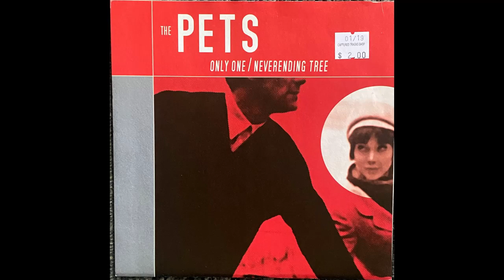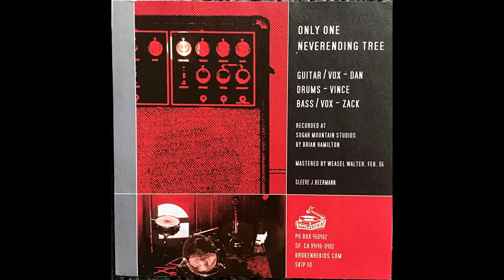Neverending Tree - The Pets